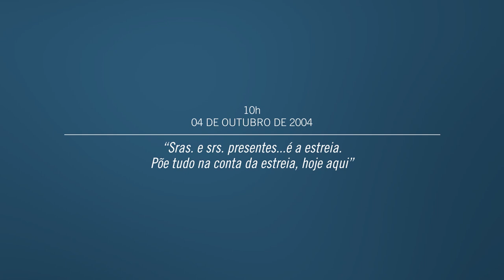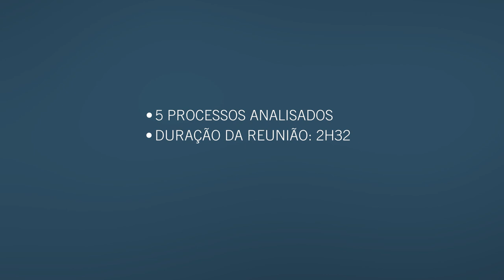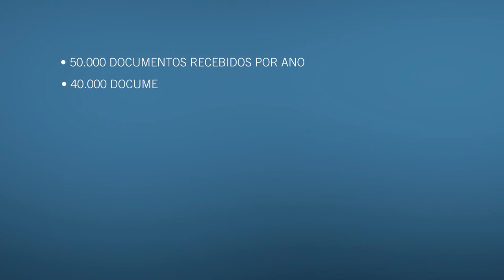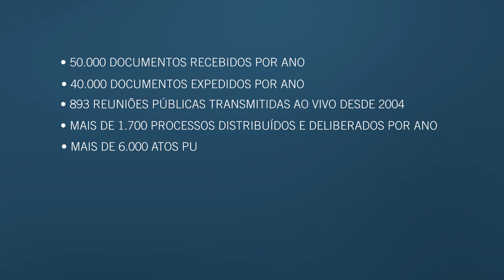15 anos da Reunião Pública da Diretoria da ANEEL - Parte 1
Parte 1: Depoimentos dos ex-diretores da ANEEL que participaram da primeira transmissão de Reunião Pública da ANEEL.

A Agência foi pioneira entre as reguladoras do Brasil ao se tornar, em 4 de outubro de 2004, a primeira a transmitir as reuniões públicas de sua Diretoria Colegiada, abertas a toda a população. Graças a esse instrumento de transparência, toda a sociedade pode assistir ao vivo e participar das decisões da Agência até o momento da aprovação.

A Reunião Pública da Diretoria é a sessão solene do processo decisório da ANEEL, na qual são deliberados os processos que envolvam interesses dos agentes do setor elétrico e dos consumidores. Ela é aberta ao público, na sede da Agência em Brasília (DF), e transmitida ao vivo no Portal da ANEEL e pelo YouTube.